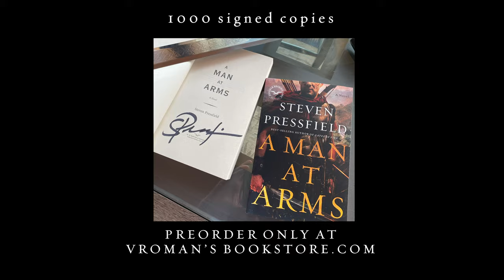PREORDER A MAN AT ARMS - 1000 EXCLUSIVE SIGNED COPIES ONLY AT VROMAN'S BOOKSTORE.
1000 signed copies of my new book, A Man At Arms, available only at Vroman's Bookstores.